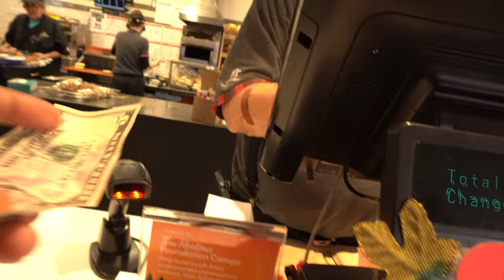I got monetized, Why YOU should take YouTube serious NOW!